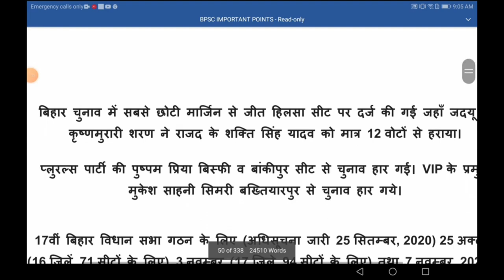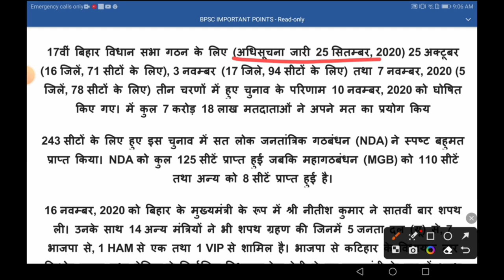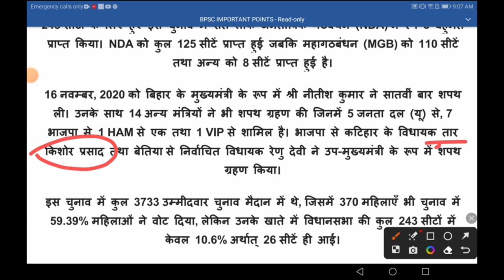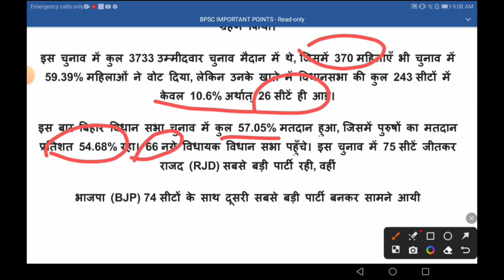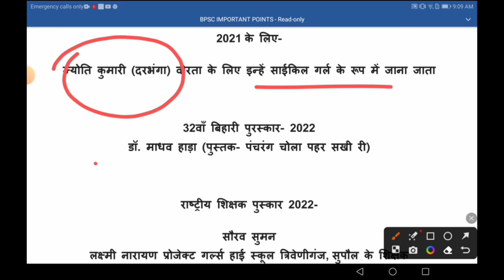Bihar Special 5 minutes Part 104 | bpsc | bpsc teacher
bihar special
class
bihar
special
gk
gs

69th bpsc
bpsc teacher vacancy 2023
bpsc result
bpsc exam
bpsc topper aman anand
bpsc 67 mains exam
69th bpsc analysis